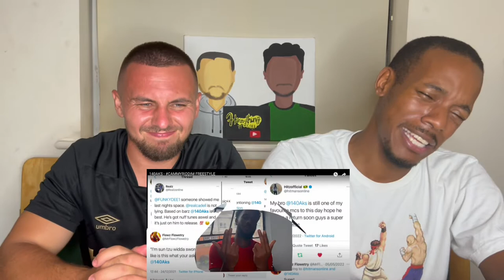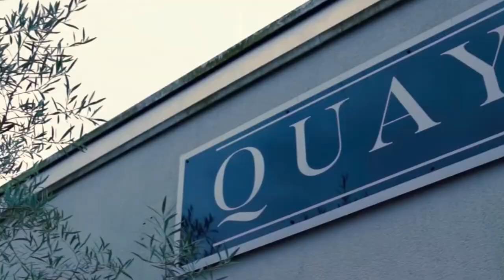Give Me More! 🫵 - 140AKS, DEVLIN & FLIRTA D | CAMMY RIDDIM | REACTION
Hey guys, welcome back to another video on our channel "Hennything Goes". In todays video we give our first reactions and thoughts on three "Cammy Riddims" from 140Aks, Devlin & Flirta D

Chapters:
00:00:00 Intro
00:01:00 Subscribe!
00:01:28 140AKS Reaction
00:09:21 Devlin Reaction
00:16:42 Flirta D Reaction
00:24:00 Leave A Like
00:24:16 Thoughts & Reviews